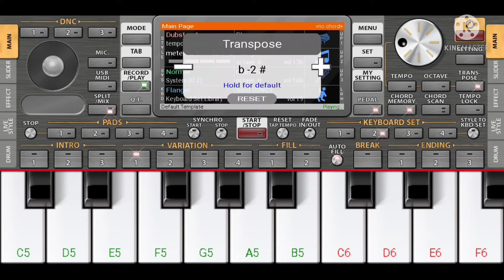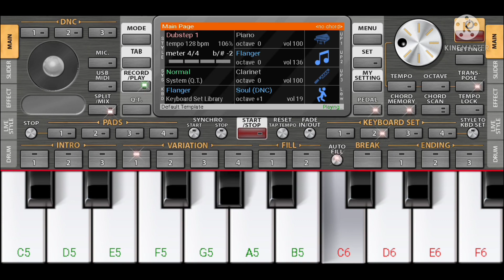pramod_premi pani ghar ke ja superhit music on org2022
patai pa pani ghar ke ja